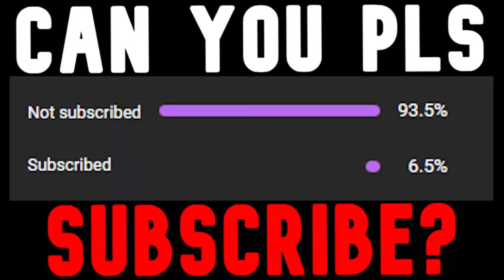BECOMING GOATED! ROBLOX Blue Lock: Rivals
This time on Blue Lock: Rivals I actually become a proper pro GK and make quite a few saves, so yeah, who's NPC NOW PEOPLE IN COMMENTS? Probably still me but yeah. Enjoy the video.